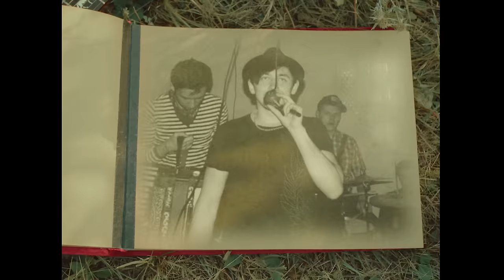Sasha Boole — Тримаєм Посадку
«Мистецтво — наша броня» - проєкт від команди фестивалю Respublica, який допомогає митцям, що вступили до лав ЗСУ, повернутися до творчості.

Велика війна поставила перед усіма українцями, і культурною спільнотою зокрема, величезні виклики. Передусім йдеться про неможливість продовжувати свою мистецьку та культурну діяльність. Багато українських митців пішли боронити Батьківщину, змінивши музичні інструменти на зброю. Один з них - Саша Буль.

Саша Буль — український музикант та письменник, чий голос лунав на багатьох європейських радіостанціях і який до великої війни об’їздив із гітарою безліч українських та європейських концертних майданчиків і фестивалів. Музикант приєднався до війська в перші дні березня, аби зі зброєю в руках боронити свою землю від російського окупанта.

Цей кліп знятий в рамках проєкту «Мистецтво - наша броня» на пісню, яка написана під час війни.

Проєкт реалізується за підтримки Український Культурний Фонд.
ТРИМАЄМ ПОСАДКУ
Куплет 1
С
Акушерка посміхнулась мамі:
F                                  C
«Пані, сина народили ви!
F                                  Аm
Погляд хижий, дупа в мультикамі…
G                                  C
Точно народився для війни!»

Куплет 2
В ТРО Монако не просився
Бог милував від Буковельского котла
Ще в дитинстві віщий сон наснився
Жде мене замурзана махра

Приспів
F                                     C
А я хотів тримать економічний фронт
F                                     C
Та у житті не завжди все йде гладко
F                               C B                  Am
Тож доки пес Патрон тримає район
F                                G                    Am
Ми з пацанами тримаєм посадку
F                                G                     C

Куплет 3
І от я їду по курній дорозі
Праворульний корч знов затроїв
У знемозі став у верболозі
Тільки би москаль не заПТУРив!

Приспів

Куплет 4
Аm                             F                        C
В економічні сили нас не запросили
Аm                             F                        C
Аm                             F                        C
Поки одні косили й під кальян тусили
G                                                   C
Хтось таки та й мусив воювати

Приспів
А я би міг тримать економічний фронт
Та у житті не завжди все іде гладко
Тож поки пес Патрон тримає район